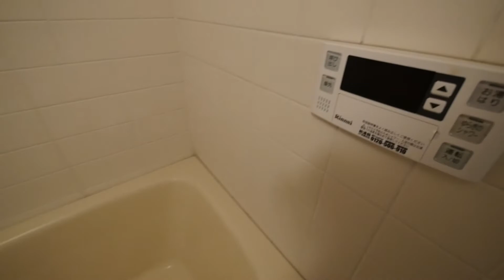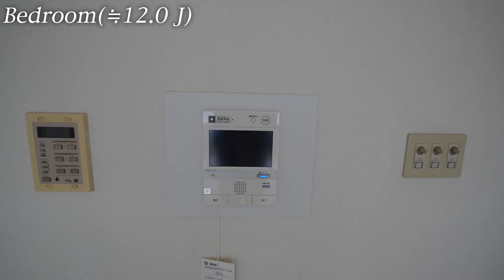【パーク・ノヴァ九段】内見動画 1R 41.50㎡（千代田区九段南の賃貸マンション）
千代田区九段南4丁目、JR中央総武線『市ケ谷駅』徒歩4分・東京メトロ有楽町線『麹町駅』徒歩8分の賃貸マンション【パーク・ノヴァ九段】の内見動画です。
≪物件概要≫
建物名　パーク・ノヴァ九段
住　所　東京都千代田区九段南4-7-5

≪募集条件≫
5階 1R(41.50㎡)
賃料￥150,000 管理費込
敷金2ヶ月 礼金1ヶ月
※クリーニング前の内見動画です。

★パーク・ノヴァ九段の物件詳細ページ

★千代田区九段南アドレスの賃貸情報ページ

★JR中央総武線『市ケ谷駅』周辺の賃貸情報ページ

★東京メトロ有楽町線『麹町駅』周辺の賃貸情報ページ

～アクセルホーム千代田麹町店は、千代田区番町・麹町エリアに特化した不動産仲介のプロ集団です～

≪アクセルホーム港区海岸店≫
東京都港区海岸3-19-2 マリンシティダイヤモンドパレス102